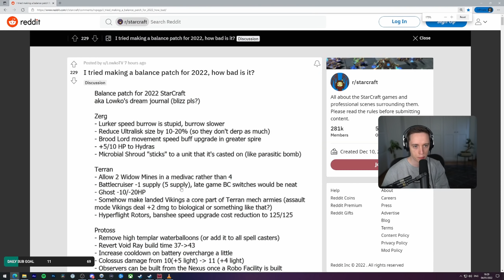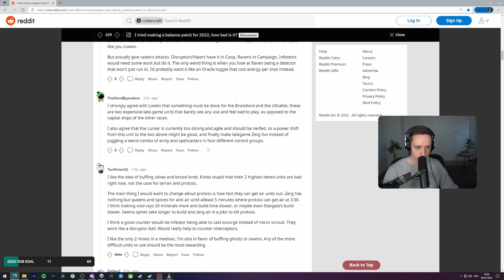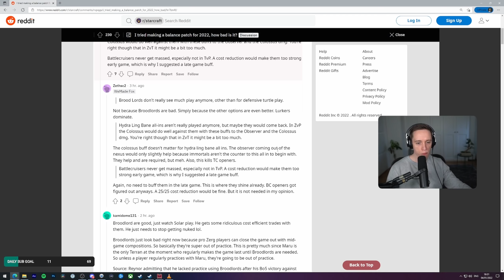Let's play Inscryption with Lowko! (Ep. 16)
Let's play Inscryption. In this series of videos I make plenty of missplays, but eventually manage to complete my playthrough of Inscryption. Inscryption feels like a single game that has about four different games in it all at once... and somehow it works.